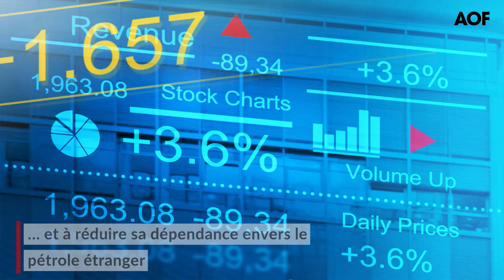L’Empire du Milieu mise sur la voiture électrique